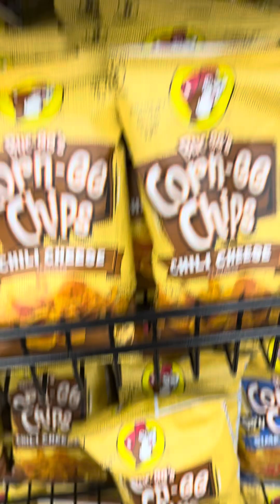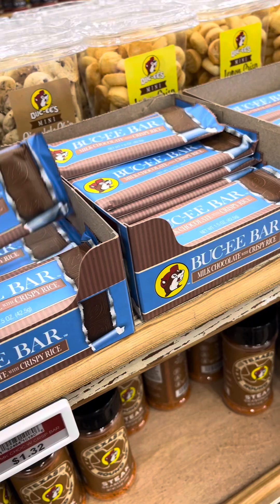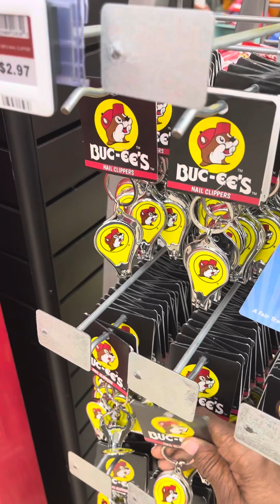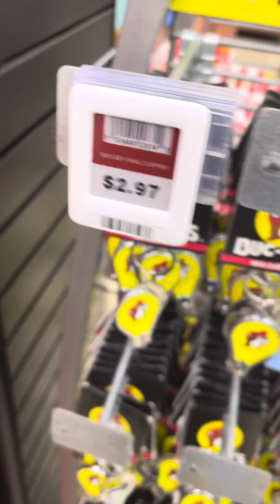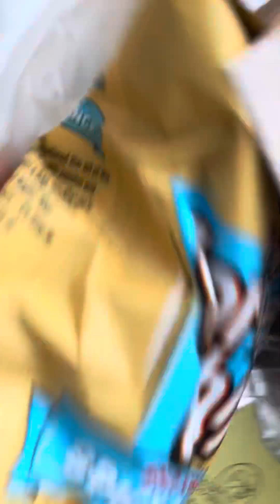My first shopping experience at Buc-ee’s!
This is my first shopping experience at Buc-ee’s! Hope you enjoy!